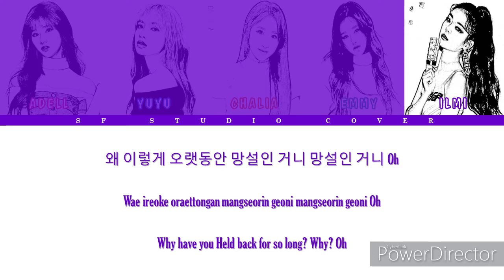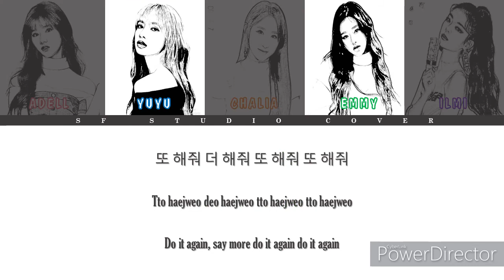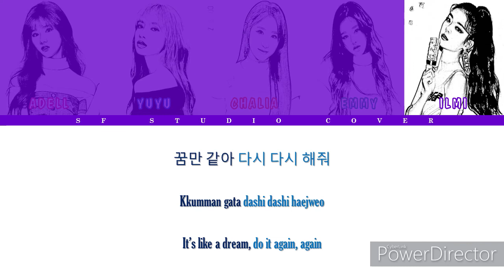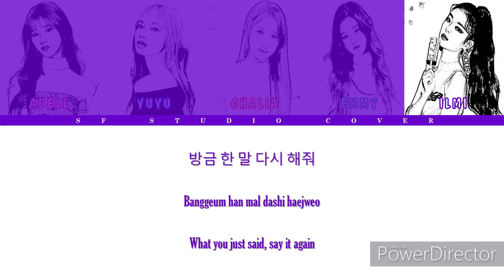TWICE (트와이스) - Do It Again(다시 해줘) | By : CROWN BEE (크라운 비) [HAN/ROM/ENG]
This video made by SF Studio Cover

All copyright administrated by JYP Entertainment (@jypentertainment)

Images on board :
📎 BlackPink Lisa ( @lalalalisa_m )
📎 TWICE Sana (@twicetagram)
📎 IZ*ONE Chaeyeon ( @official_izone )
📎 IZ*ONE Woonyoung (@@official_izone )
📎 ITZY Lia ( @itzy.all.in.us )

Original Artist : TWICE (트와이스) (twicetagram)

Cover By : CROWN BEE (크라운 비) (@sf.studiocover)

Korean: genie
Rom: CCL
Eng: haus-of-gasa
info: genie

The song and the pictures are not ours, and credit to OWNER & Website.
If you like this video and mind to request, please tell us on comment section.

🎤 Smule : @SFStudioCover

Thank you for your coming~